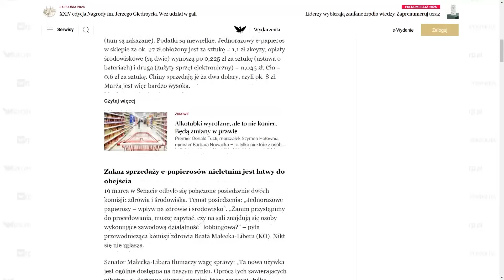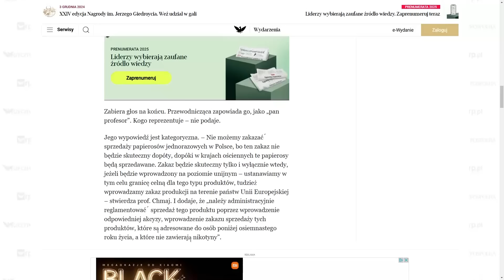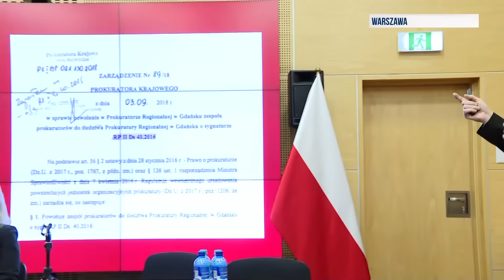PO10 | Umorzenie śledztwa ws. Jolanty Brzeskiej | A. Klarenbach